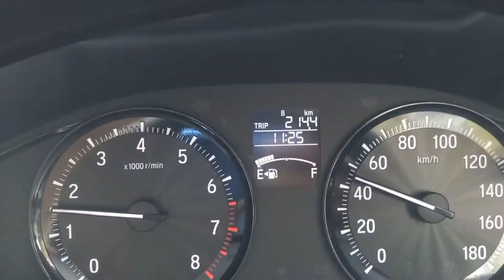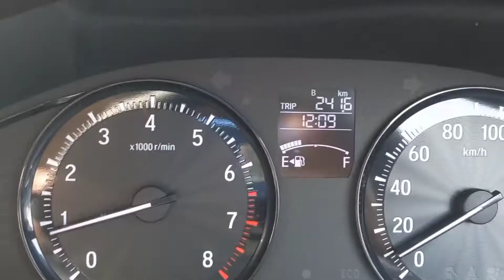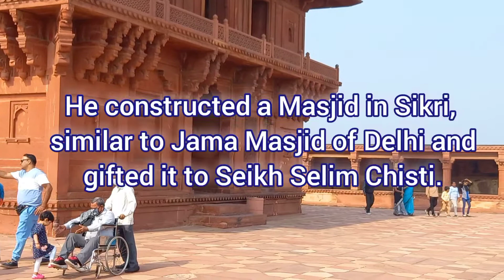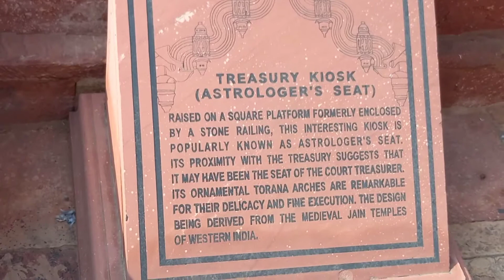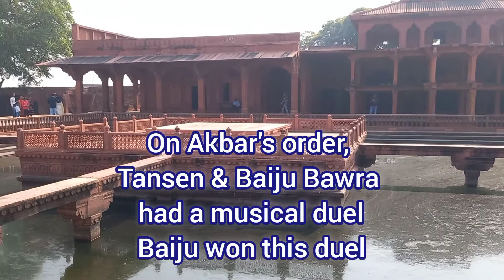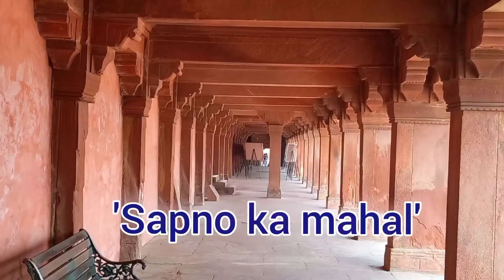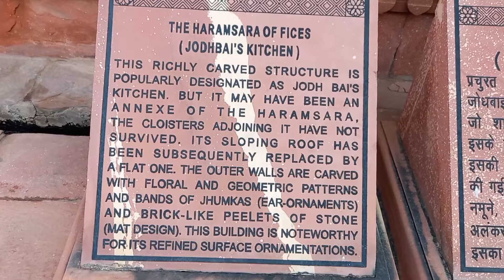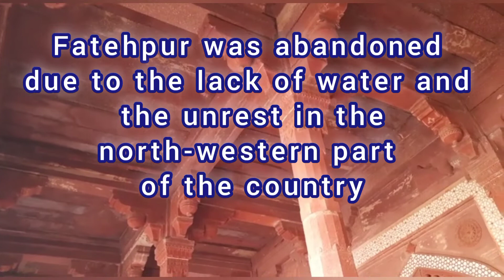Exploring Fatehpur-Ancient capital of India & Unknown History of Sikri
Vivid description on Fatehpur-Sikri tour. Explore the ancient Capital of India. Fatehpur a dream project of Nabab Akbar. But he could not stay there for a long. Why he shifted his capital from Agra to Fatehpur? Why planned to buid a new capital other than Delhi, Agra & Lohore? What is the reason of New Jamma Masjid in Fatehpur? To know these and many more, please watch this video.